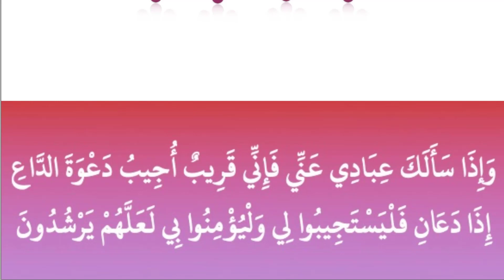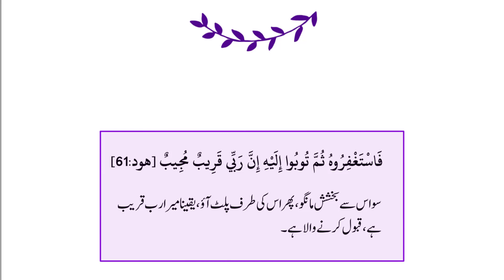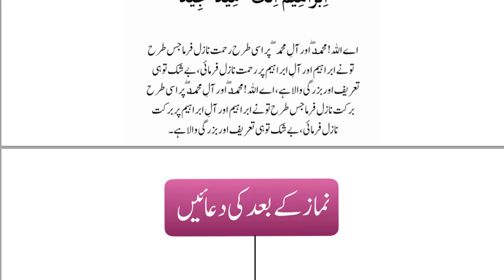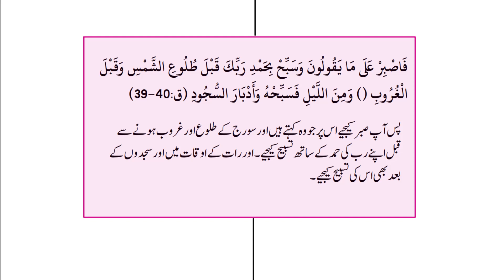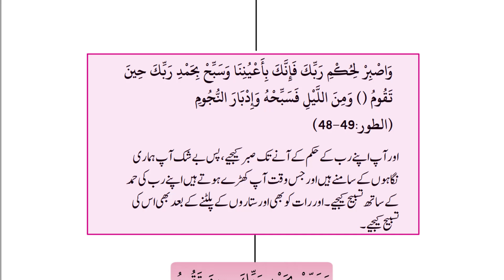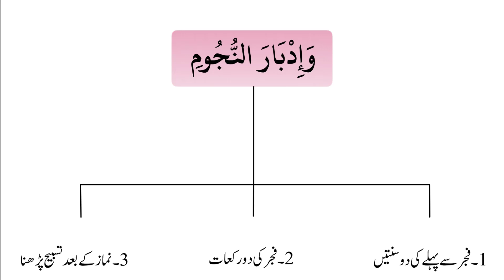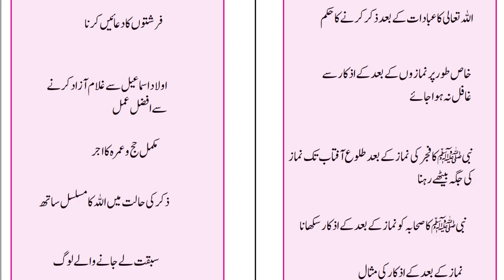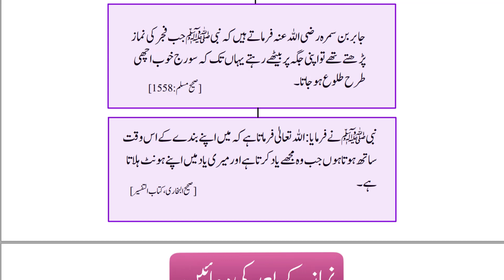Namaz Kay Ba'ad Kay Azkaar Awr Dua'ain | By Dr Farhat Hashmi